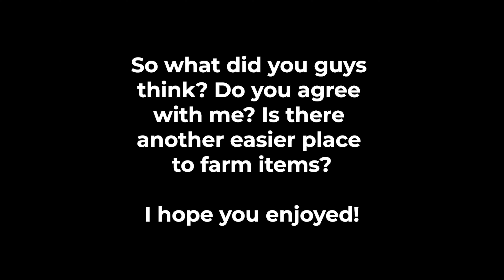I think this is the best place to farm items in the new update 3.6.2 - Dead Ahead Zombie Warfare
This is the ORIGINAL GAME, it's not a hacked version.

So, I was farming some items here and I realized that this first map on the hard level gives a lot of epic items. What do you think?

In the other levels I found it very difficult to farm continuously.

I would like you to comment what you think.

I hope you enjoy the content is always made with love for us Dead Ahead fans.